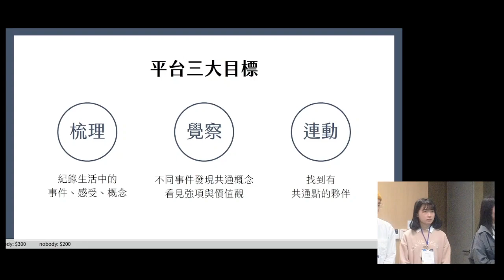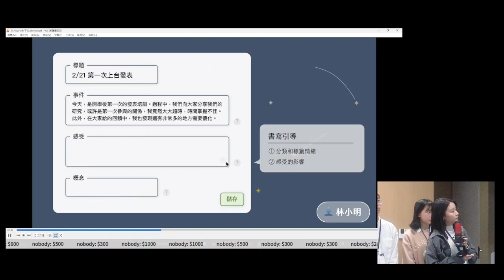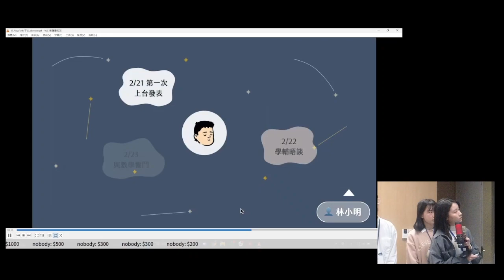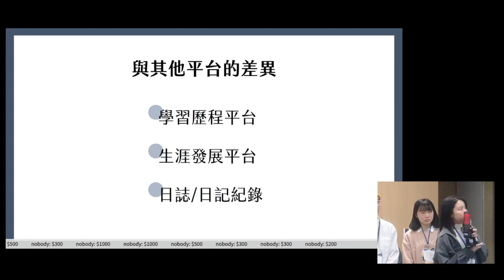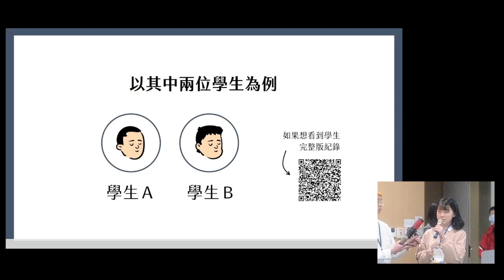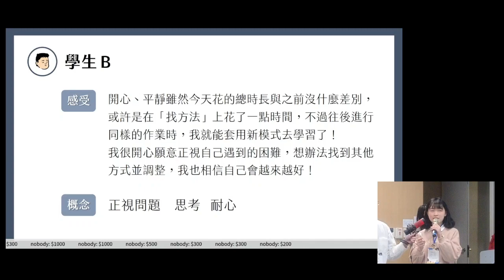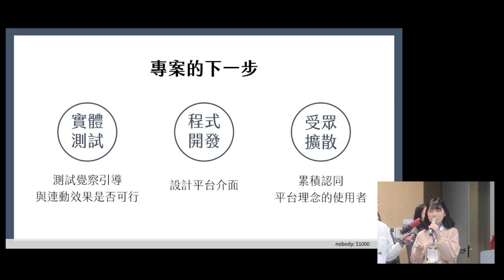g0v hackath61n － 零時小學校 － FlowPath｜探索學習的微光時刻